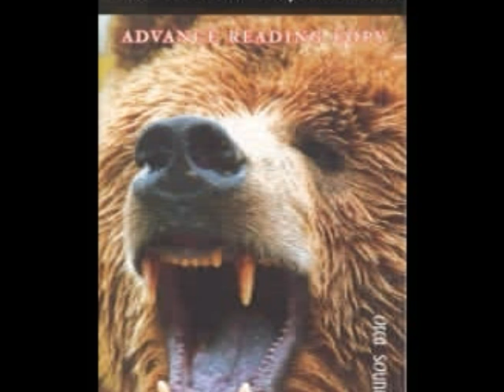Darwin Expedition First Chapter Reading (boysread.com)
Boysread.com is a non-profit web site which has permission to create podcasts from ONLY the first chapter readings of Orca Books - books for young adults who are reluctant readers.  Students can download the first chapter and listen to them using their MP3s while they read the book. This video is only part of the first chapter. See boysread.com for more information.
Title:The Darwin Expedition
Author: Diane Tullson
Publisher : Orca Book Publishers

Podcast Date: September 2007
Podcast created & read by : Steve Tass